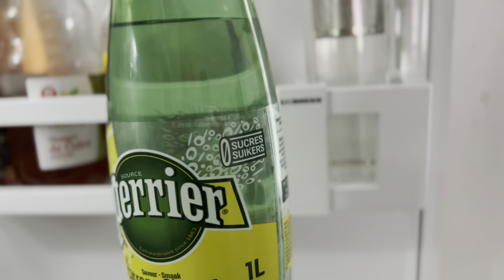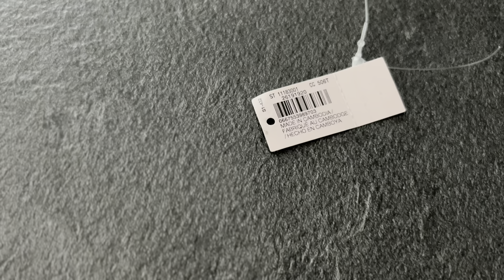РЕШИЛАСЬ померить КУПАЛЬНИКИ. Я В ШОКЕ! НАХОДКИ на французском рынке